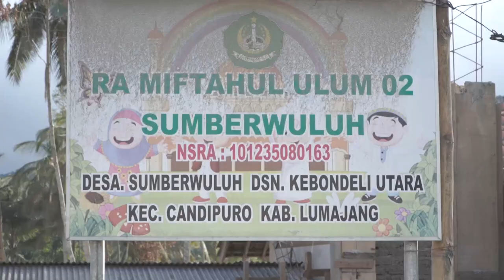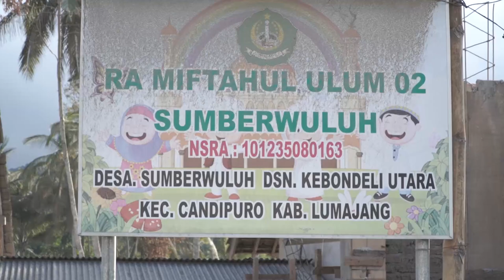Relawan Gadang, Malang, Salurkan Bantuan Untuk Erupsi Semeru